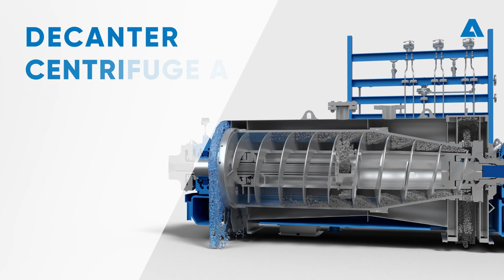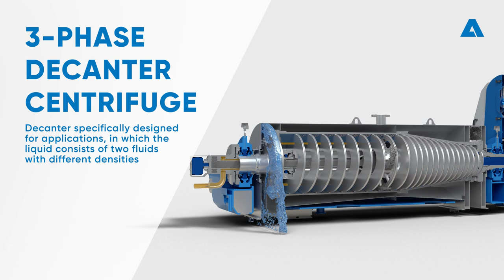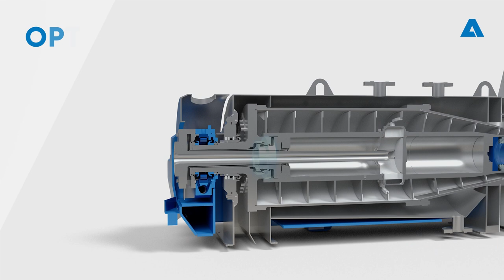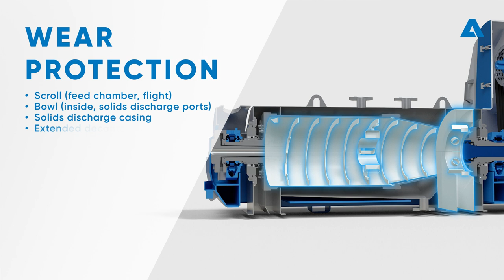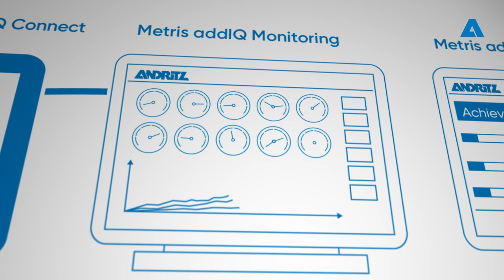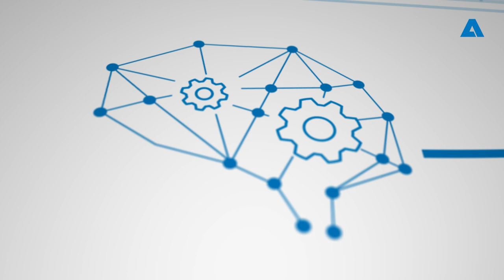ANDRITZ decanter centrifuges A/AS for an efficient dewatering for highest product quality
The ANDRITZ decanter centrifuges A/AS have been designed for the chemical and the mining and minerals industries.

ANDRITZ, as a globally leading supplier of decanter centrifuges, offers two-phase and three-phase decanter centrifuges with continuous adjustability in operation to accommodate variations in feed conditions (capacity of up to 300 m3 /hr, solids in feed up to 150 t/hr). ANDRITZ offers in-depth process experience from a large number of reference installations. Moreover, the comprehensive product portfolio comprises the product ranges acquired from Humboldt and Bird Machine Company - which have been updated using our latest technology.